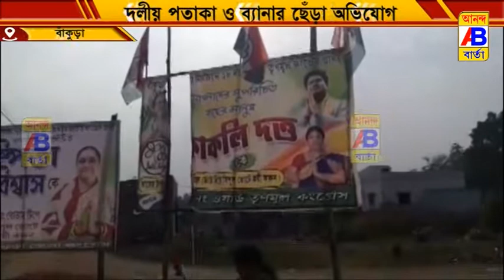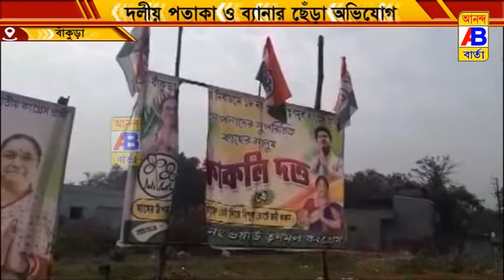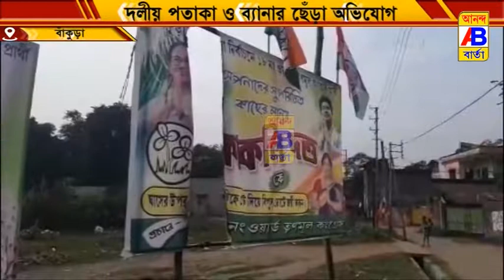তৃণমূল কংগ্রেস প্রার্থীর ফেস্টুন ও তৃণমূলের দলীয় পতাকা পুড়িয়ে দেওয়ার অভিযোগ